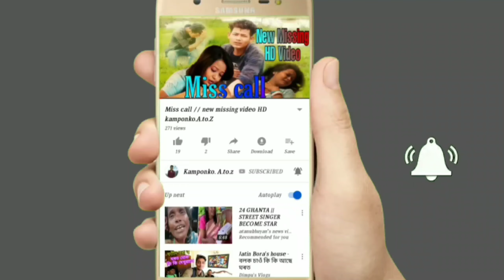MISING VODEO///BIRBOL Mili ক মই INTERVIEW ললোঁ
MISING VIDEO//BIRBOL MILI ক মই INTERVIUW ললোঁ//KAMPONKO,A.TO.Z